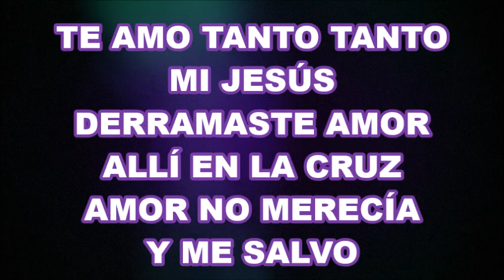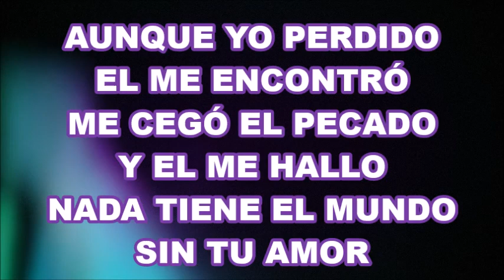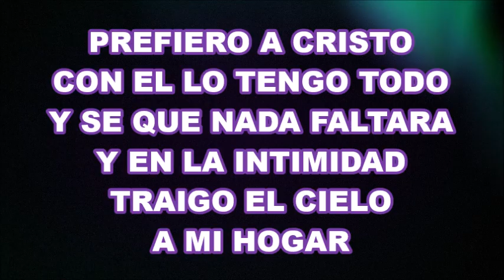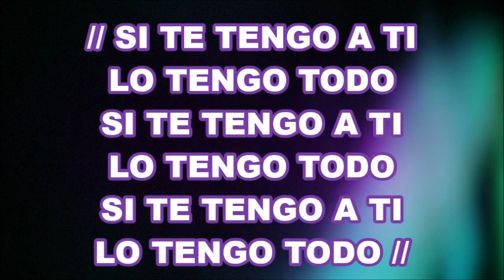Prefiero a Cristo - Elkin Diaz Pista